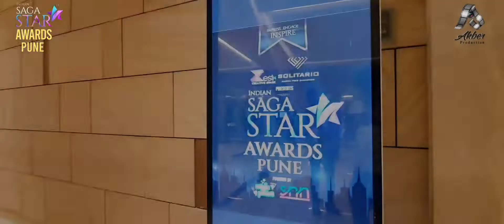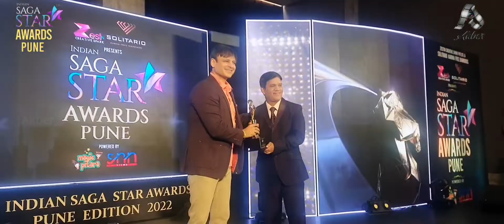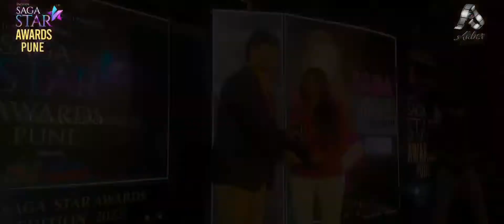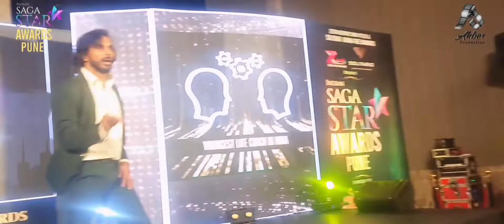Vivek Oberoi At Pune Indian Star Saga award 2022